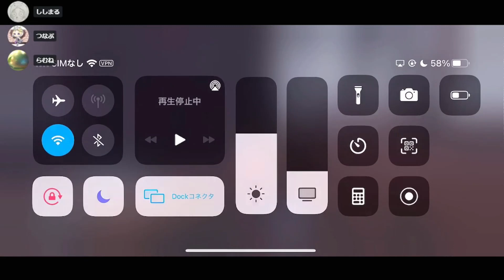広告つけれんかった 全部見ろ【identityV】暇なあなた達へ【第五人格 ランク戦】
●Twich:生放送用プラットフォーム

››有志がまとめてくださった第五ポストマンリスト‹‹